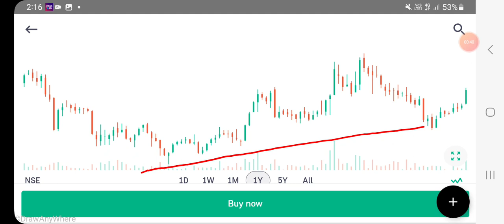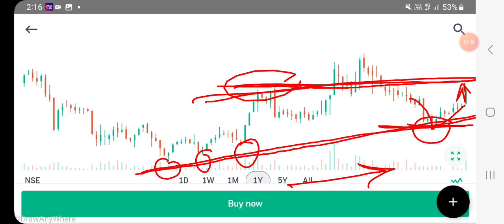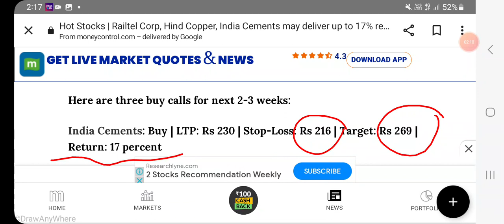India cements share price TARGET with a stop loss, detailed chart analysis???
share market
penny stocks
valuations
multibagger stocks
penny stocks
dividend
buyback
stocksplit
bonus issue
fundamentals
valuations

Other topics:
Stock investment
Stock analysis
Stock recommendations